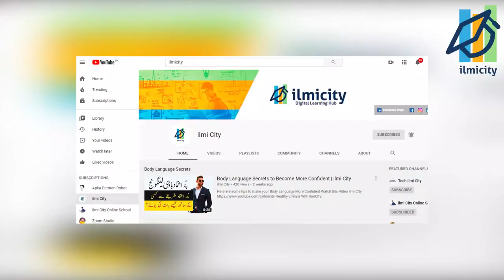Richest people in the World who are Living a Simple Life - ilmi City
Some of the richest people in the world who are living a simple and simple life despite being rich